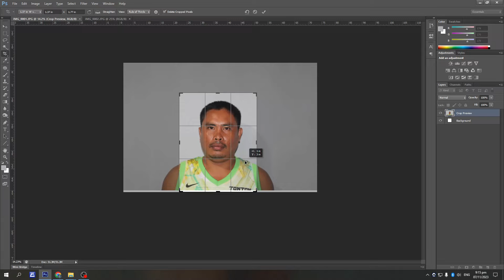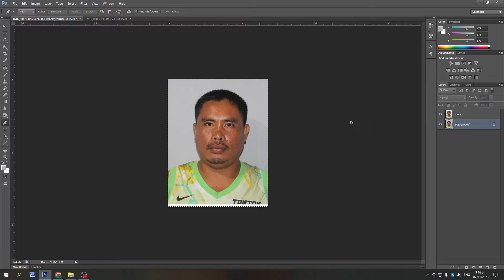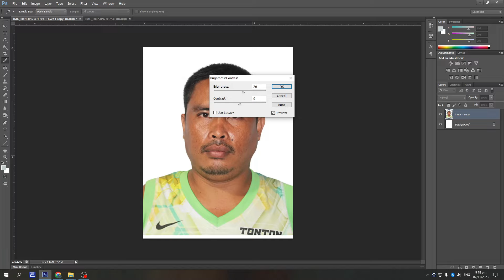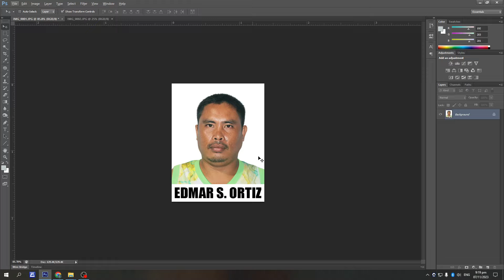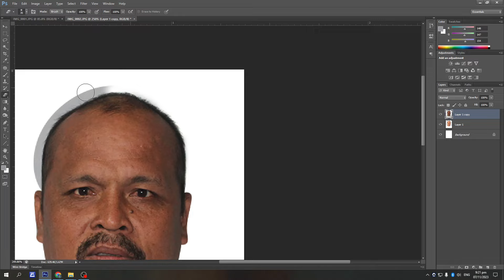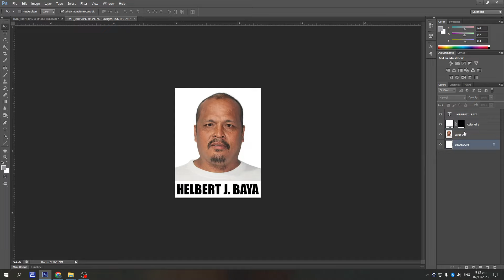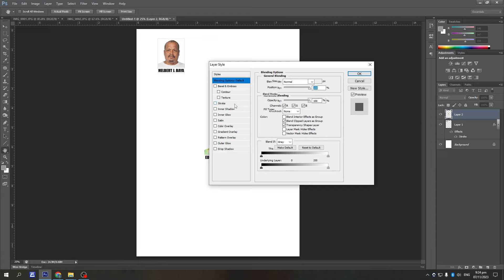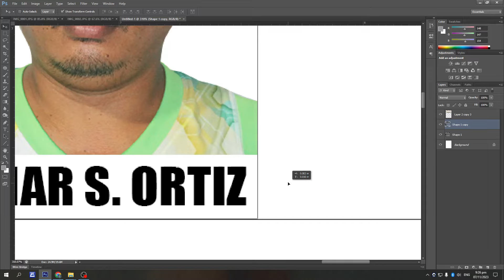Photoshop Chapter 8: Two Sets Passport Size Rush ID